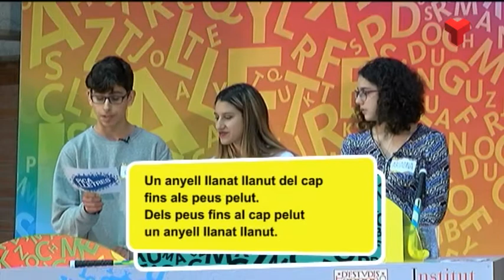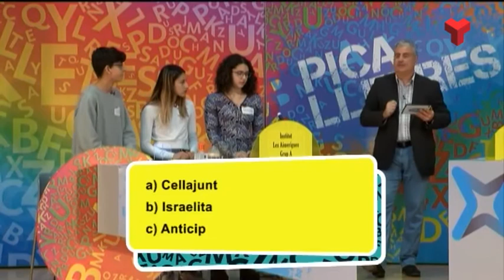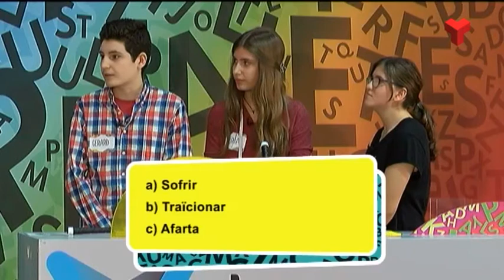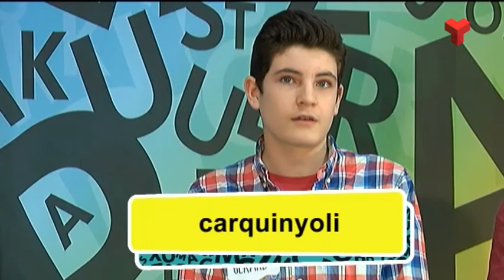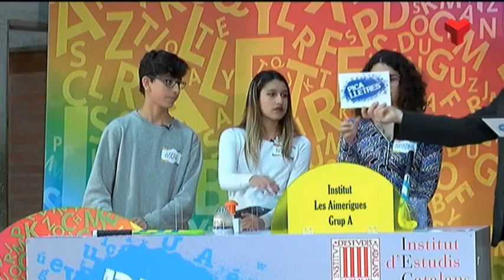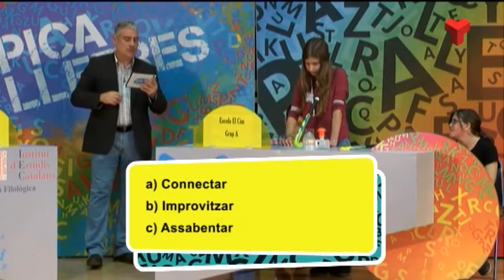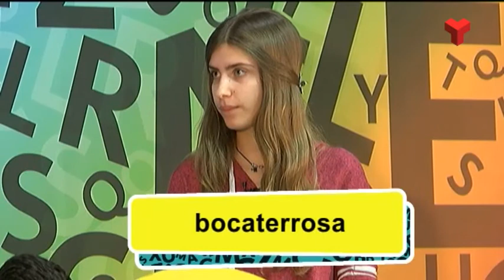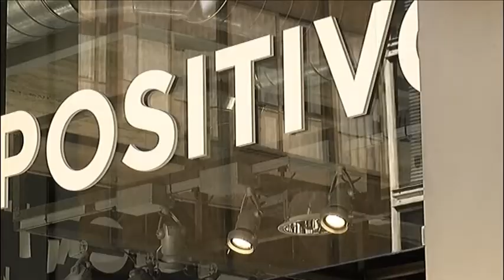Picalletres dimarts 18-04-2017 de Canal Terrassa